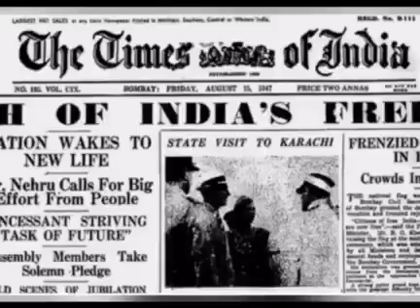Pakistan: paradise on earth| Laiba Khalid |entry #13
Pakistan: Paradise on earth